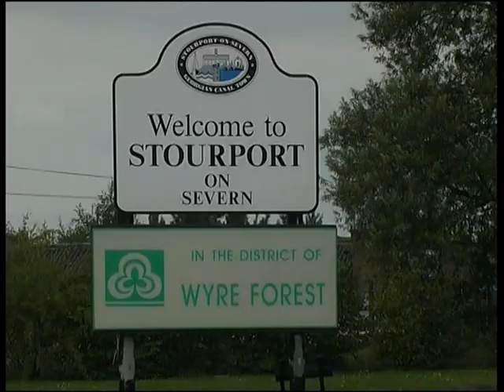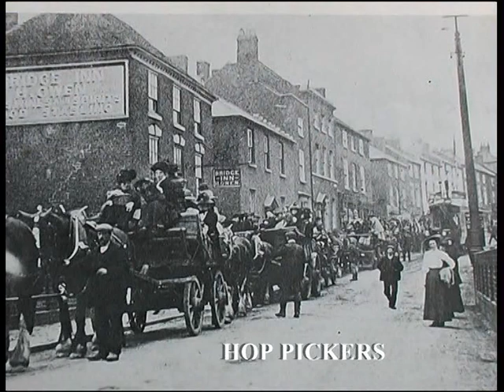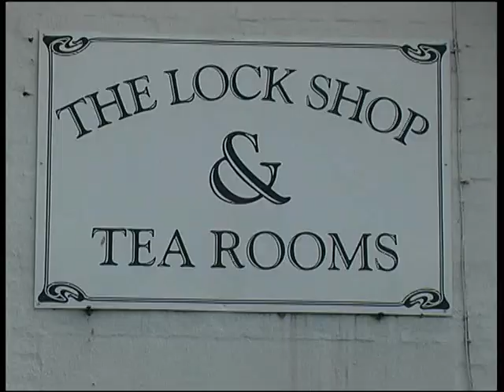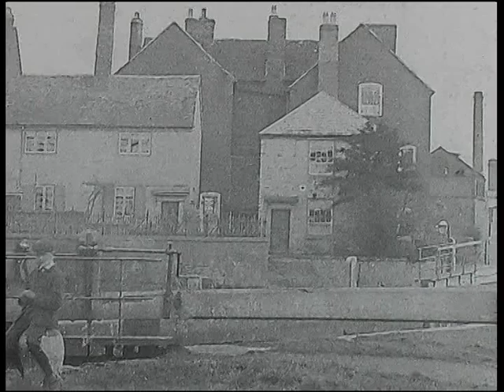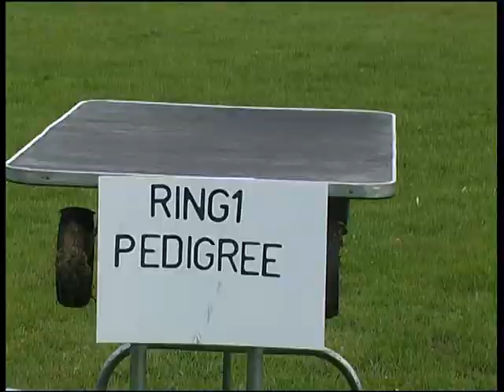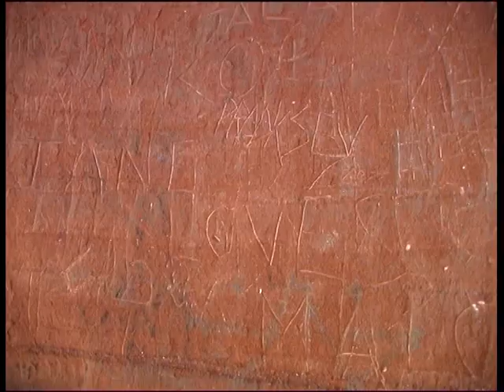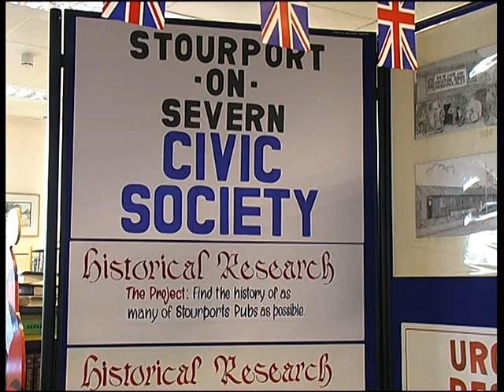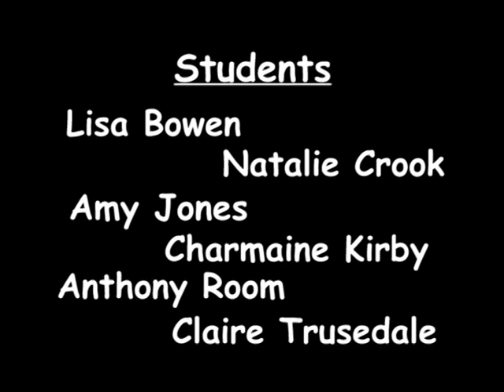Stourport a Georgian Canal Town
For more Albert Mogg videos click on the big orange 'A' above.
This is a unique video in that it is the only one that records some of the history of the town on film.  It shows some of the PAST, the PRESENT, and the FUTURE (from 2003).   After a lot of research this video was made in 2003 in the VHS format and later converted to DVD to help raise funds for the Stourport Civic Society.  Over 2000 copies were sold and were even sent to places like Australia, Canada and France.
We had wonderful co-operation from the likes of Dr. Richard Taylor M.P. (who gives the introduction), Head teachers from the various schools, the owners of caravan sites, Tony Hinett at Carpets of Worth, leaders at the Wesley Church, the Civic Society and all the 'characters' who participated.
All music copyright paid to AKM music.